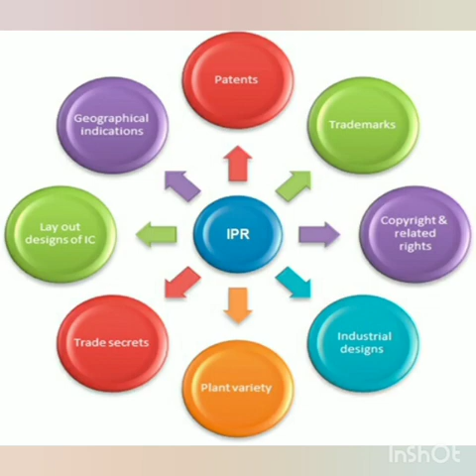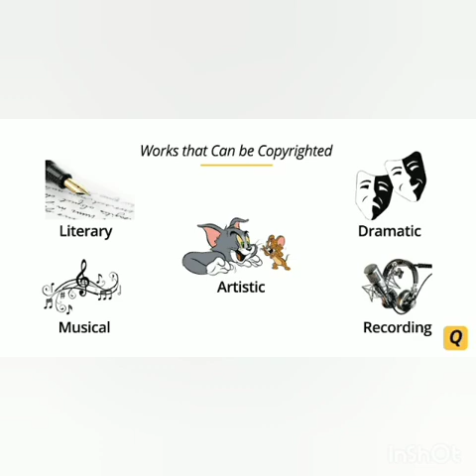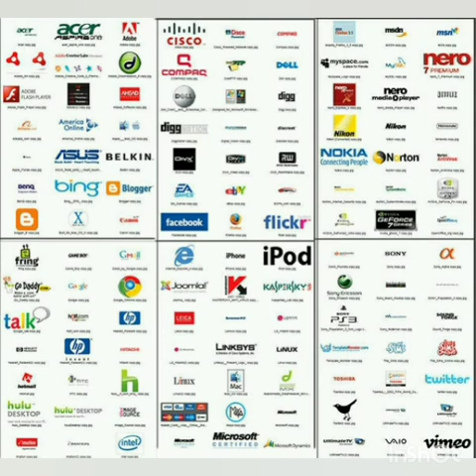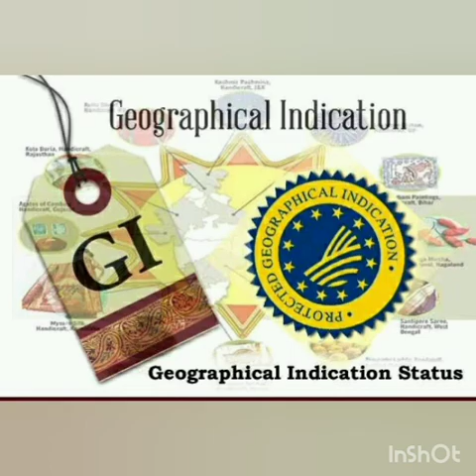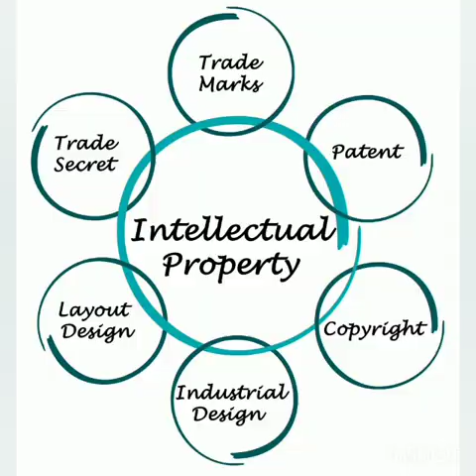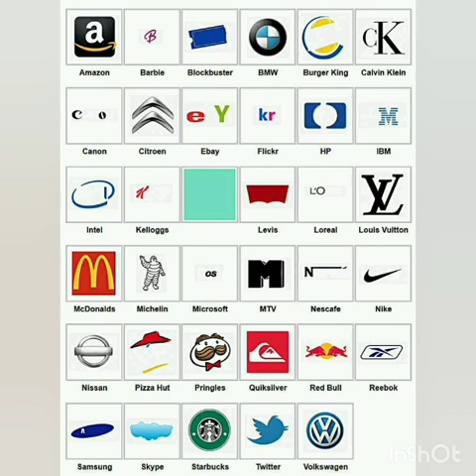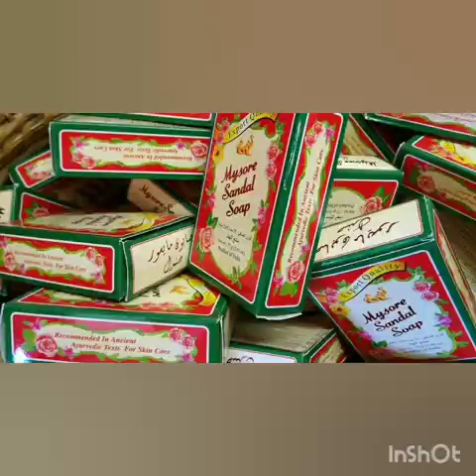Intellectual Property Rights in Kannada explanation By Advocate Sandhya Gowda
Patents, Copyrights, Trademarks, Geographical indication#intellectualproperty

Need quick legal guidance ?? Call to this number (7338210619)  for any of your legal quries, Consultancy fees applicable